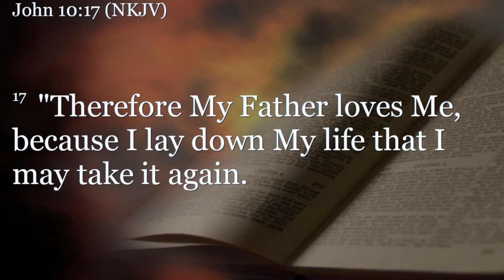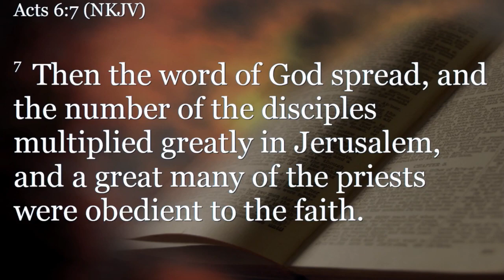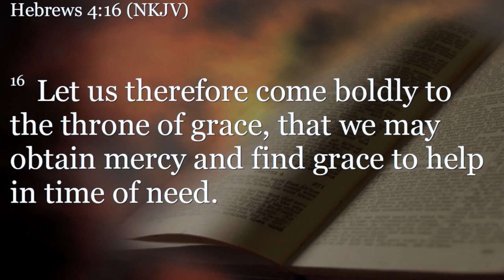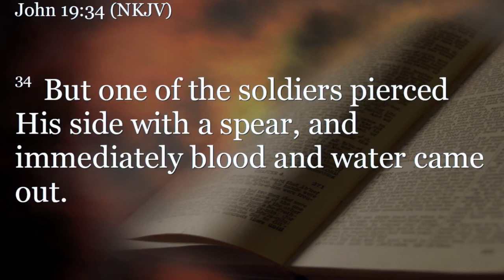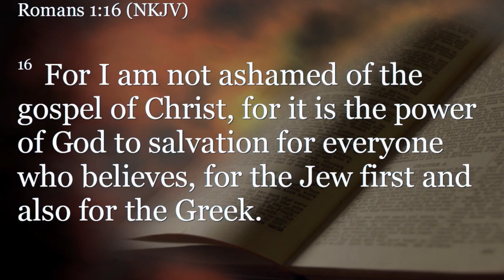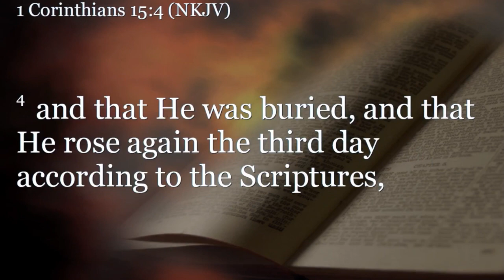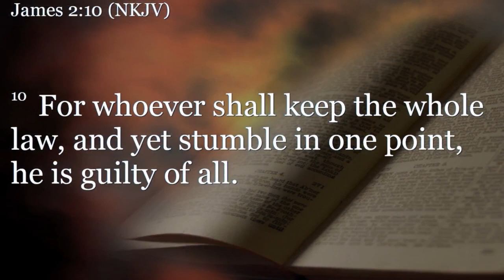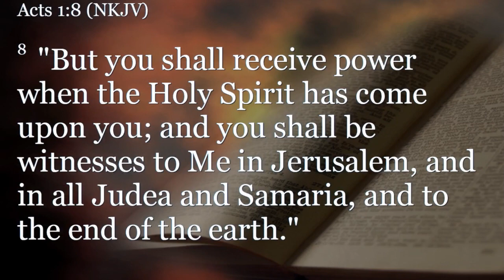Matthew 27:51-28:20 (Teaching Only), "The Gospel Fulfilled"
Join us for Matthew 27:51-28:20, "The Gospel Fulfilled"